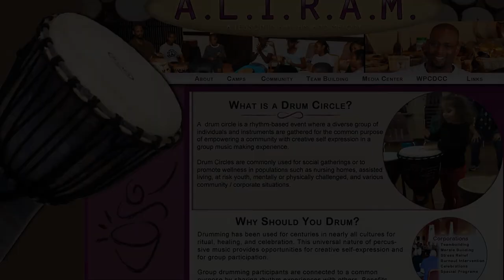Food Photography & More by Aaron Kershaw